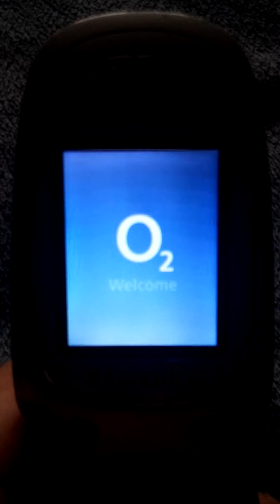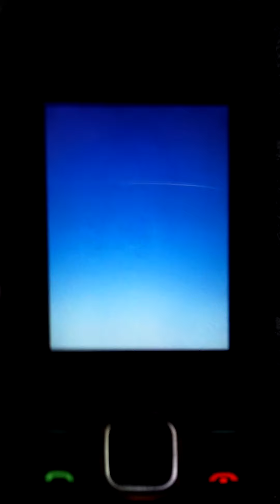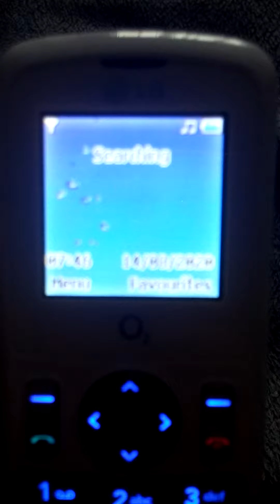O2 (2003-2010s) Startup & Shutdown Animations